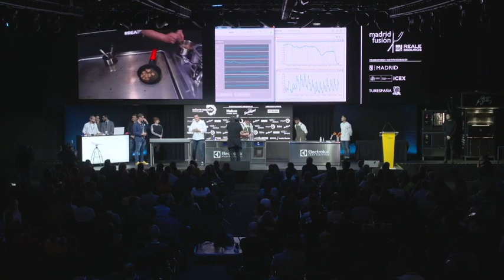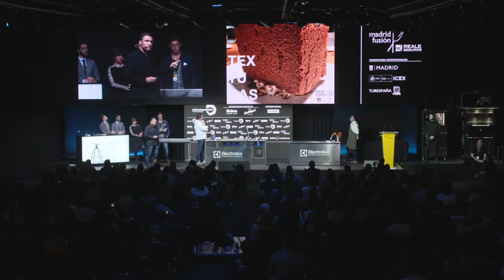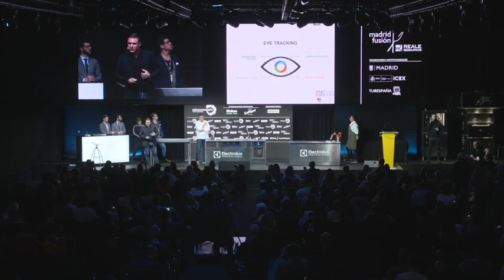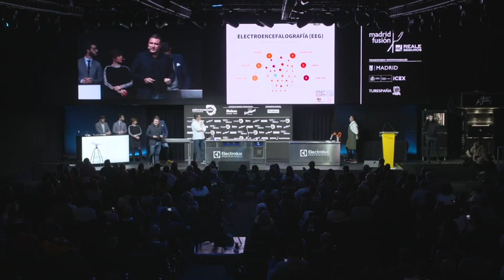PONENCIA MADRID FUSIÓN: KIKO MOYA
Madrid Fusión. EL COMENSAL: NEUROMARKETING Y ALTA COCINA